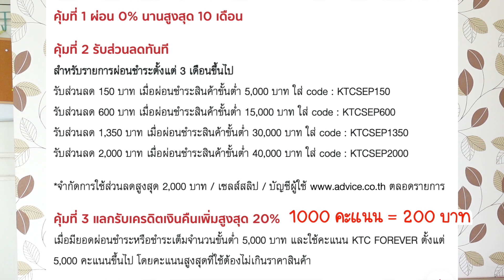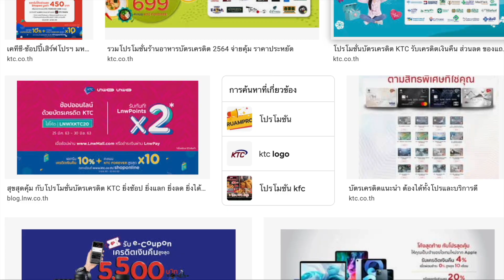3 ข้อดี บัตรเครดิต KTC อยากให้สมัครเลย ไม่มีค่าธรรมเนียม คะแนนไม่หมด โปรเยอะ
สมัครบัตรเครดิต KTC กดเลย

ใช้เท่าที่จำเป็นและชำระคืนได้เต็มจำนวนตามกำหนด จะได้ไม่เสียดอกเบี้ย 16% ต่อปี

สมัครบัตรกดเงินสด KTC PROUD กดเลย

กู้เท่าที่จำเป็นและชำระคืนไหว อัตราดอกเบี้ย 25% ต่อปี

สนใจสมัครสินเชื่อตัวอื่นๆ เงินกู้ บัตรกดเงินสด บัตรเครดิต รถ บ้าน ที่นี่เลย

3 ข้อดี บัตรเครดิต KTC อยากแนะนำให้สมัครเลย
เพราะเมื่ออายุ 20 ปีขึ้นไป ทำงานกันแล้ว เริ่มมีเงินเดือน ความอยากได้นู้นนี่นั้นก็จะเริ่มตามมานั้นเอง บัตรเครดิตก็เลยเป็นตัวเลือกสำหรับคนหลายๆคน ที่อยากได้ของมาใช้ก่อนนั้นเอง
ยังไงรบกวนกดติดตามช่อง “ผ่อน ยืม กู้ ทำให้ดู” ด้วยนะครับ ช่องนี้จะพูดถึงเกี่ยวกับการ ผ่อน ยืม กู้ เงิน เป็นหลักๆ มีอะไรก็สอบถามได้ใน คอมเม้นนะ และอยากจะให้ดูคลิป เตือนอันตรายจากการผ่อน และ กู้ยืมเงิน ด้วยนะครับ
สำหรับบัตรเครดิตที่ผมอยากจะแนะนำให้มือใหม่ถือบัตรเลยนะ คือ KTC นั้นเอง เหตุผลหลักๆ มี 3 ข้อนะ คือ
ไม่ต้องเสียค่าธรรมเนียมรายปี เพราะบัตรส่วนใหญ่เสียค่าธรรมเนียมรายปี 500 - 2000 บาท หรือมากกว่านั้น ถึงบางบัตรแจ้งว่าขอยกเว้น หรือ ขอเวฟค่าธรรมเนียมได้ แต่ก็ต้องทำเอง ถ้าลืมดูก็โดนไปเลย ซึ่งผมว่ามันลำบาก เอาฟรีค่าธรรมเนียมไปเลยดีกว่านะ
คะแนนไม่มีหมดอายุ ต้องบอกก่อนว่าปกติแล้วเวลาเราใช้บัตรเครดิตซื้อของอะไรก็ตาม มักจะได้คะแนนกลับมาด้วย เช่น 25 บาทได้ 1 ตะแนน และ 1000 คะแนน = 100 บาท แต่ส่วนใหญ่คะแนนบัตรเครดิตจะมีอายุ 1-2 ปี ทำให้เราต้องแลกคะแนนก่อน เก็บคะแนนเอาไว้เยอะๆไม่ได้ก็น่าเสียดายมากๆ ซึ่ง KTC คะแนนไม่มีหมดอายุจ้า ผมเก็บไว้เป็นหมื่นคะแนนแล้ว ก็ยังไม่ค่อยได้ใช้เลย เพราะปกติ 1000 คะแนน = 100 บาท แต่บางทีมีโปรมาเป็น 1000 คะแนน แลกส่วนลด 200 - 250 บาทเลยนะ
โปรเยอะมาก และคุ้มมาก จากข้อที่ 2 ที่ว่าไป บางครั้ง 1000 คะแนนแลกได้ 200-250 บาท เลย และผมบอกได้เลยนะ 90% เจอทุกงาน โปรดีอันดับต้นๆเลย ที่เหลือไว้ 10% คืองานพิเศษที่ เหมือนล๊อคบัตรเครดิตบางธนาคารไว้ KTC เลยใช้ไม่ได้นั้นเอง
สำหรับ 3 ข้อดี ของบัตรเครดิต KTC ก็ประมาณนี้นะครับ ใครอยากสมัครแต่ขี้เกียจไปธนาคาร สมัครออนไลน์ที่ลิ้งได้เลยนะ และดูคลิปนี้ด้วยก็ได้
สม้ครบัตรเครดิต KTC ไม่ต้องไปธนาคาร สมัครที่บ้านได้เลย รายได้ 15000 ก็สมัครได้แล้ว
สำหรับคลิปนี้ก็ขอจบลงเพียงเท่านี้นะครับ ฝากกดติดตาม กระดิ่ง กด Like ด้วยนะครับ มีอะไรสอบถามก็คอมเม้นไว้ด้านล่างได้เลยนะ จะพยายามตอบให้ครบทุกคำถามนะ ขอบคุณมากครับ

สนับสนุนได้ด้วยการสมัคร สินเชื่อ ใน Link นี้เลย